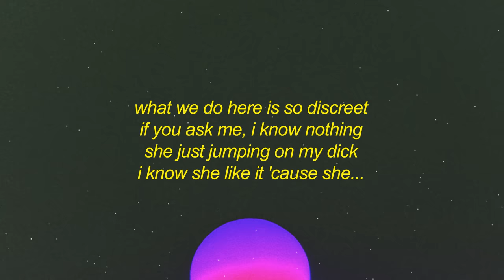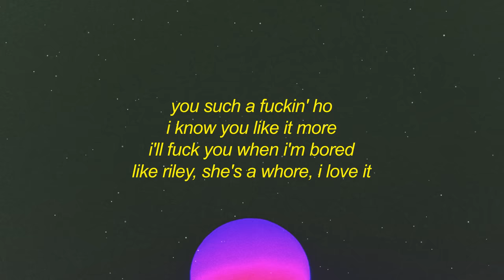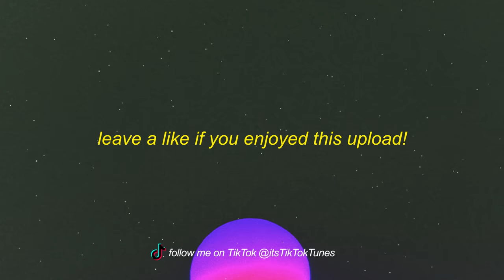JVLA - Such a Whore (Stellular Remix) Lyrics | she's a whore i love it | street fashion game song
stream JVLA - Such a Whore (Stellular Remix) Lyrics | she's a whore i love it | street fashion game song

get JVLA - Such a Whore (Stellular Remix) Lyrics | she's a whore i love it | street fashion game song: